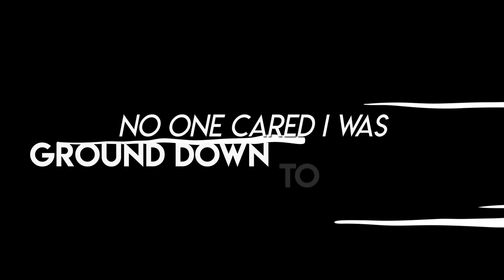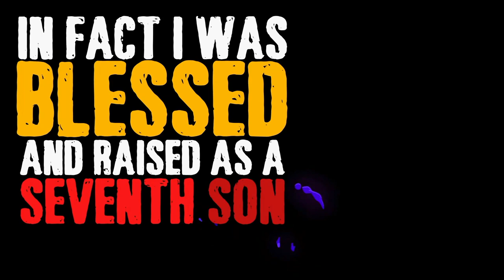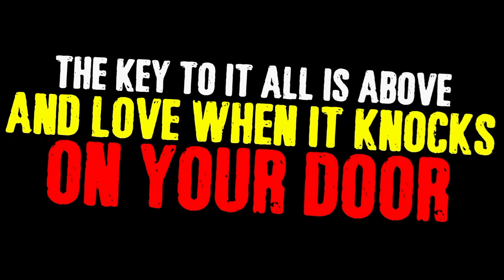Richard Madden - Heavy Load lyric video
The second single from the upcoming ‘Second Nature’ album is ‘Heavy Load’. Music and lyrics by Richard Madden. The song has an infectious rock solid riff and some tasty slide guitars parts, partnered with a powerful  vocal delivery and topped off at the end with a wailing harmonica solo from special guest David Blight (Cold Chisel, The Flyers), this song can’t help but rock! Dig.

Richard Madden - guitar and vocals
Curtis DeVille - drums and percussion
Mark Deayton - bass
David Blight - harmonica

Show your support by visiting